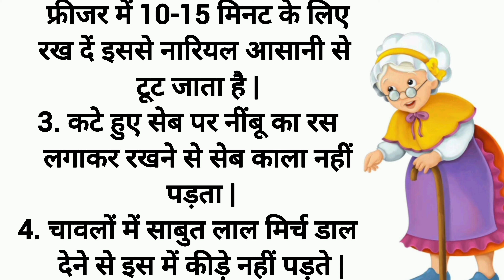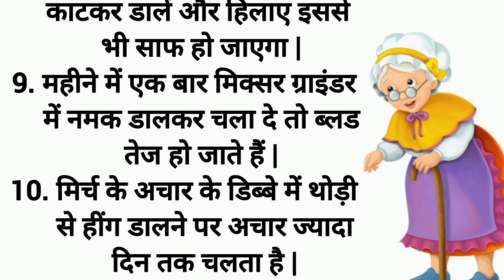दादी नानी नें बताए कमाल के 10 किचन टिप्स | शिक्षाप्रद विचार | Dadi Nani Tips | Kitchen Tips & Tricks